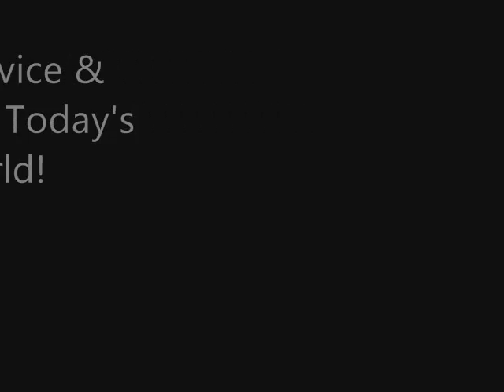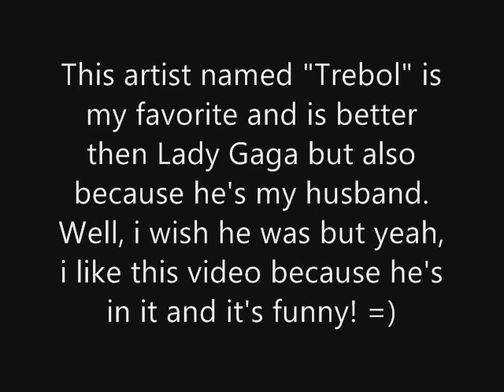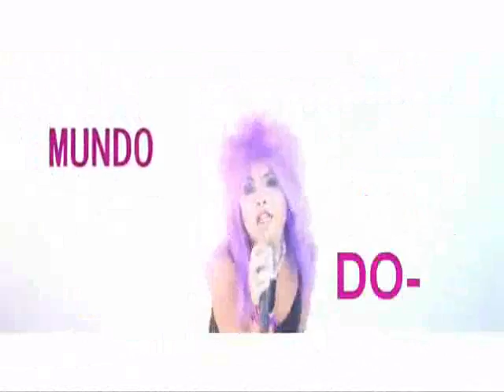Lady Gaga/Gaga Fans & Rules For Being Gay??!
Lady gaga and her monster fans have been pissing me off and i'm annoyed of hearing about it 24/7. I discuss more on why her fans are overly obsessed and why they shouldn't worship her like some god and my other topic is on the gay community and why they feel your fake because you don't do the exact same things they all do. The ending of this video is just a music video of one of my favorite artists i like so disregard the ending if your not a fan of Reggeaton. I hope you all enjoy and stay tune next Thursday for my next Webisode.